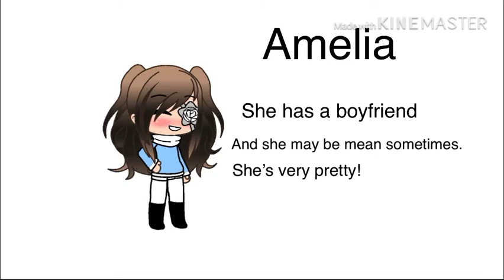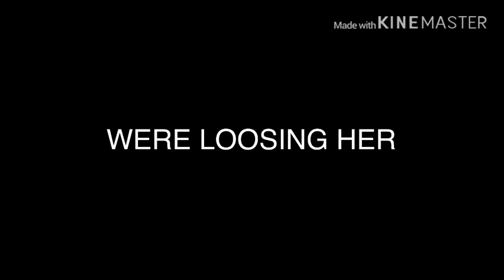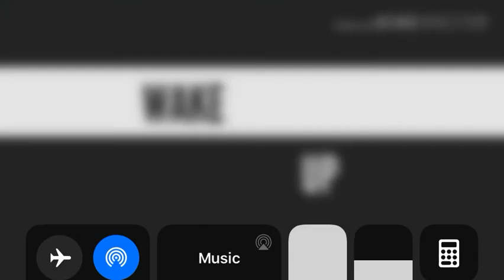Wake Up | Gachalife mini movie| READ PINNED COMMENTS OR DESC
Ok so I made ALOT of mistakes so please excuse that and part 2 of devils daughter is coming soon!